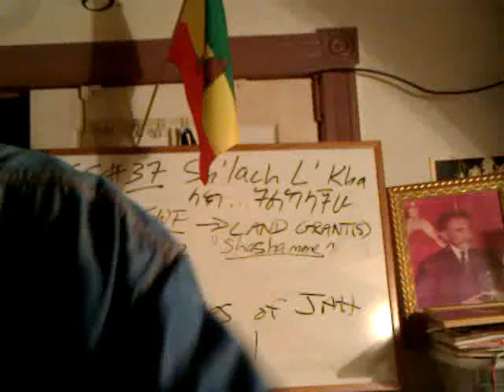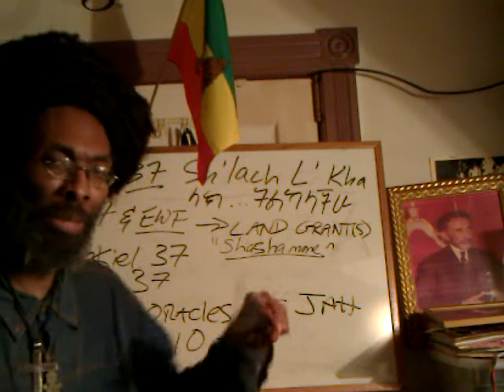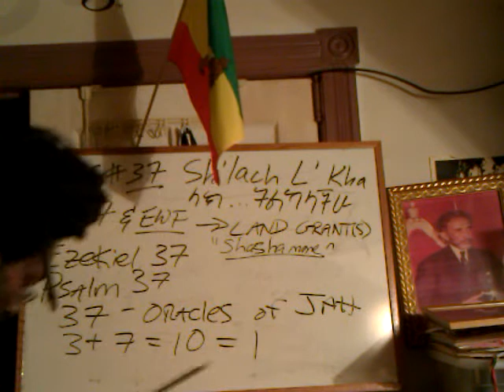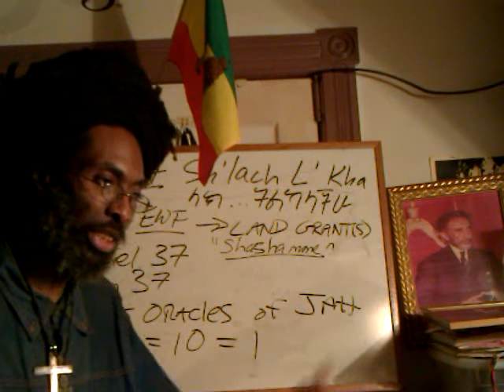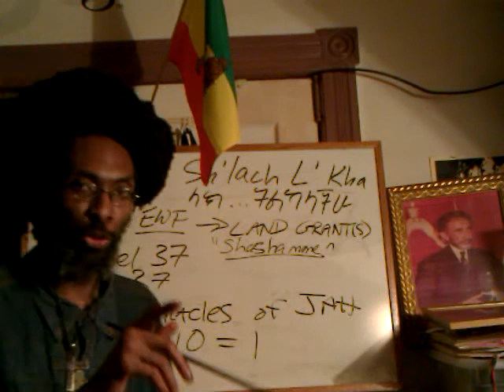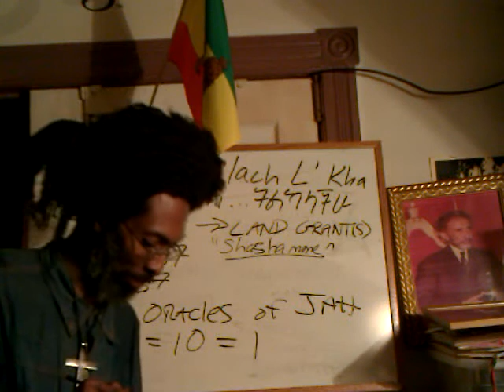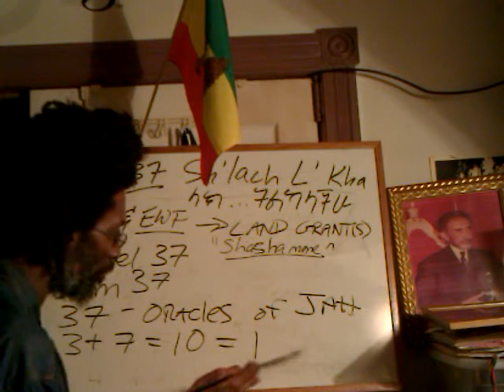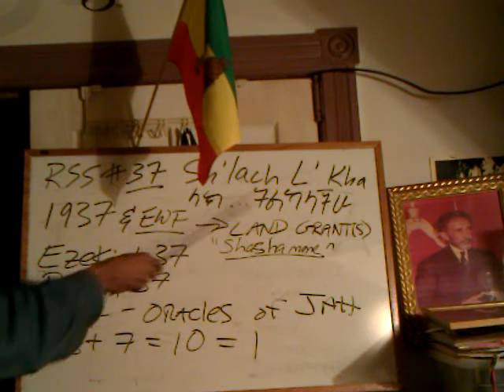RASTAFARI SHLACH LECHA #37: JAH's SABBATH Number 37 Mystery & Repatriation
This is the SECOND VIDEO in the SHLACH LECHA #37 Series: JAH's Promised Land Mystery, Repatriation, Psalm 37 & Shashamane